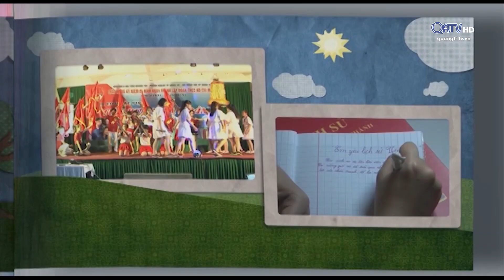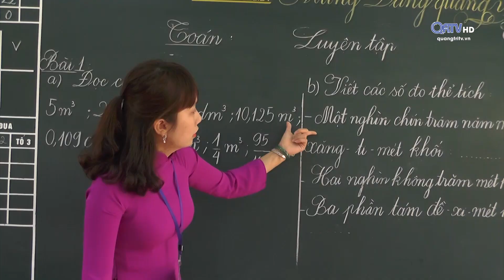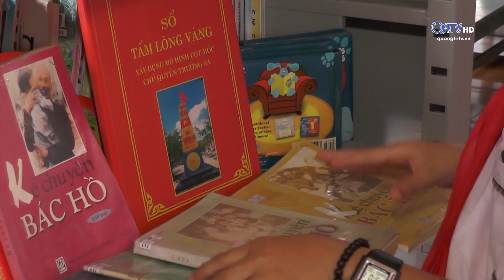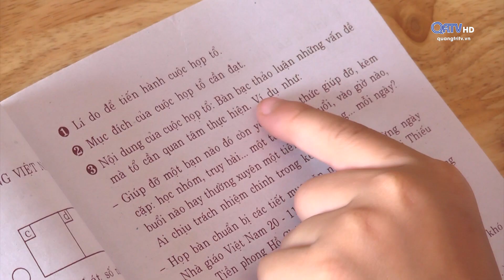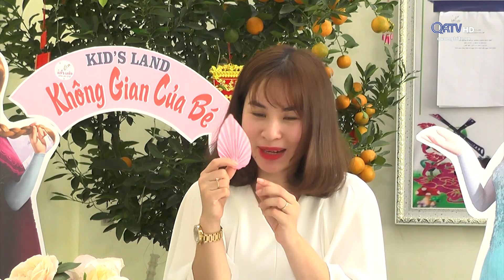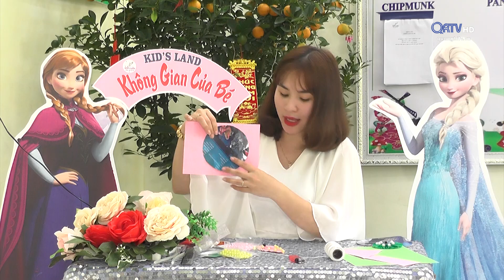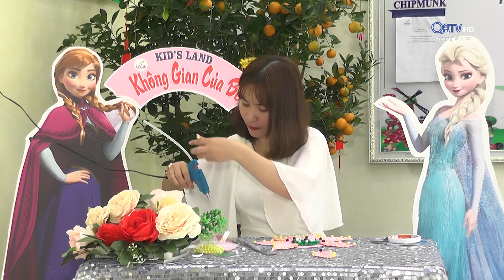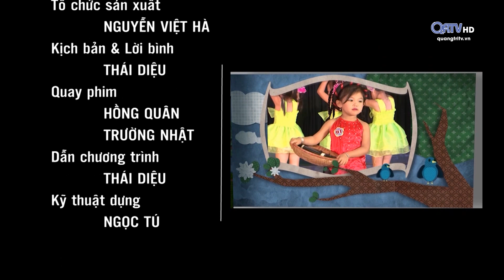[Chuyên mục] Tạp chí tuổi hoa - ngày 16/02/2019